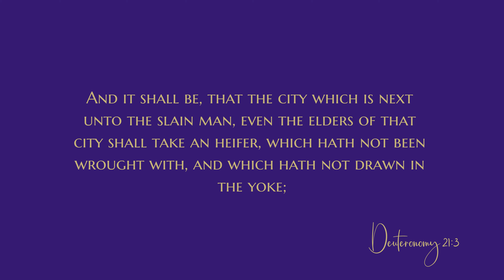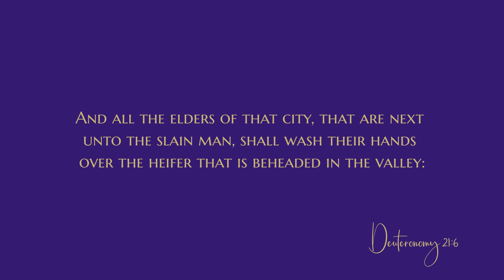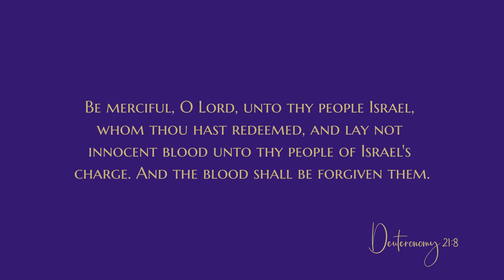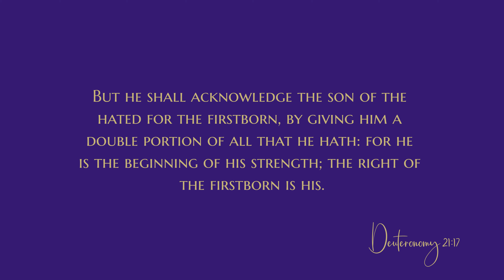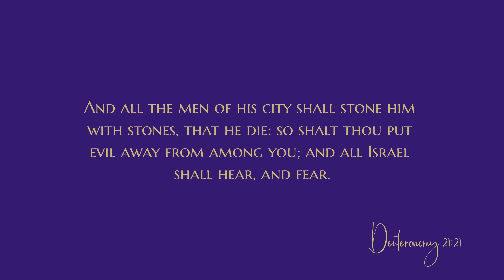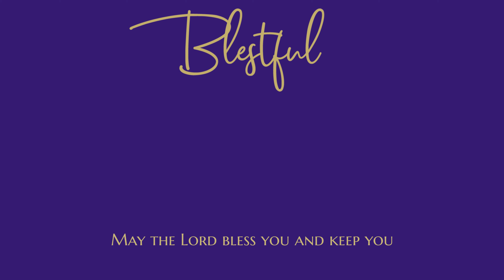Deuteronomy 21 - Audio Bible - King James Version - Deuteronomy Chapter 21